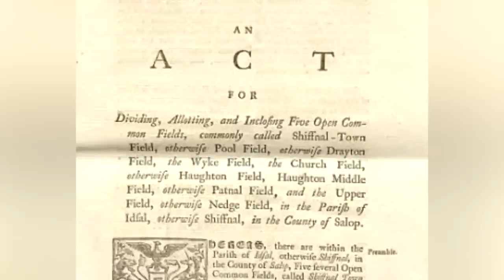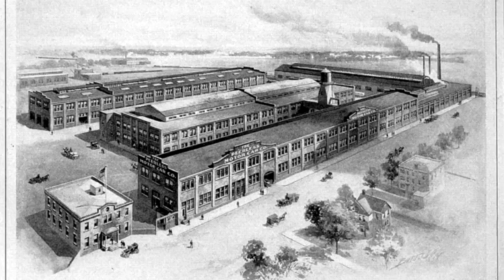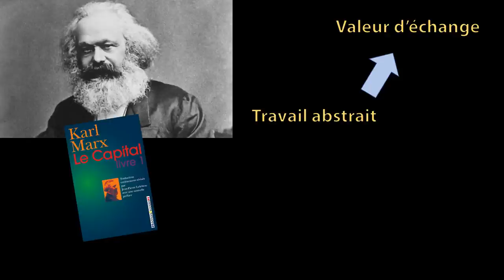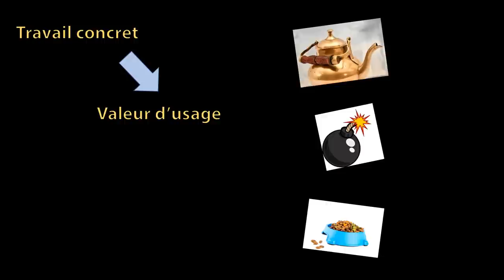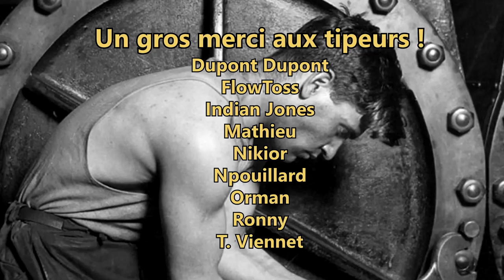Faut-il abolir le travail ? / Politikon #10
Dans ce dixième épisode de Politikon, on revient sur le thème du travail qui va bien occuper l’actualité ces temps-ci. Est-il aliénant, libérateur ? Faut-il protéger le travail ? Ou ne faudrait-il pas tout simplement le supprimer ? Cette question provocante mais non dénuée de pertinence nous permet d’introduire à un courant marxiste pas toujours bien connu : la critique de la valeur. On parle bien-sûr de Marx (valeur d'échange, valeur d'usage, travail abstrait/travail concret, fétichisme de la marchandise), mais aussi d’Aristote (différence praxis/poeisis), de Locke (la propriété est fondée sur le travail), Adam Smith et David Ricardo (valeur travail dans l'économie classique).

BIBLIOGRAPHIE

Aristote, Ethique à Nicomaque, Vrin, 1994.

Gorz André, Métamorphoses du travail, Critique de la raison économique, Folio, 2004.

Jappe Anselm, Les Aventures de la marchandise. Pour une nouvelle critique de la valeur, Denoël, 2003.

Krisis, Manifeste contre le travail, Lignes, Editions Léo Scheer, 2002.

Kurz Robert, Avis aux naufragés. Chroniques du capitalisme mondialisé en crise, Lignes, 2005.

Marx Karl, Manuscrits économico-philosophiques de 1844, Vrin, 2007.

Marx Karl, Le Capital, Livre 1, Editions Sociales, 2016.

Postone Moishe, Temps, travail et domination sociale. Une réinterprétation de la théorie critique de Marx, Mille et une nuits, 2009.

Ricardo David, Des principes de l’économie politique et de l’impôt, GF, 1999/
Smith Adam, La richesse des nations, GF, 1999.

Une partie des images utilisées provient de Wikimedia Commons.
Les musiques sont soit des morceaux tiers libres de droit ou des compositions originales réalisées par mes soins (générique de début et de fin notamment).